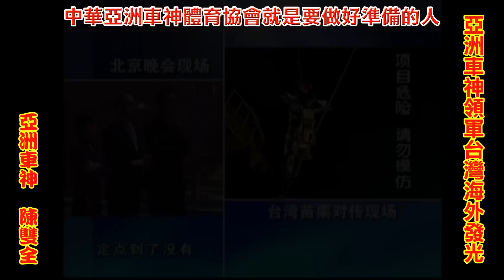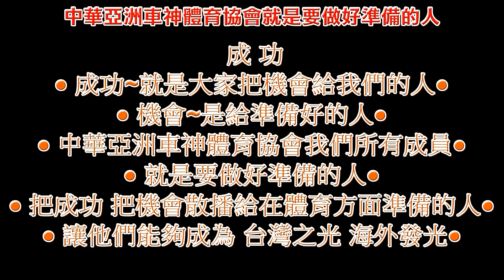成功中華亞洲車神體育協會授證理事長致詞畫面小號雙重奏